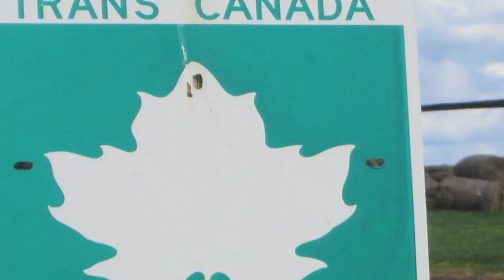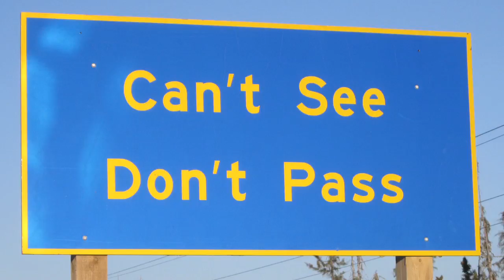Sywash River - Sywash River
Sywash River - Those Damn Buskers
(Clint Marko)

Clint Marko - Marc Rivest
Recorded on Tour while driving through Northern Ontario

Special thank to those blood sucking mosquitoes and Michael Oesch - Organ, Josh Bringloe - Bass
Engineered by Michael Oesch and Josh Bringloe